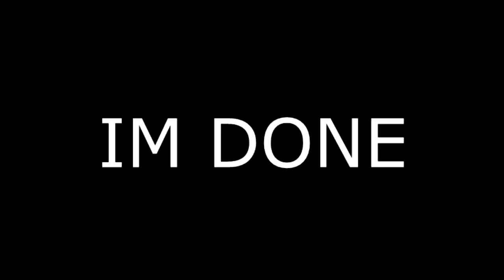The Top 25 Pony Videos of 2019 Bkoszuta Veg Replace June 2016